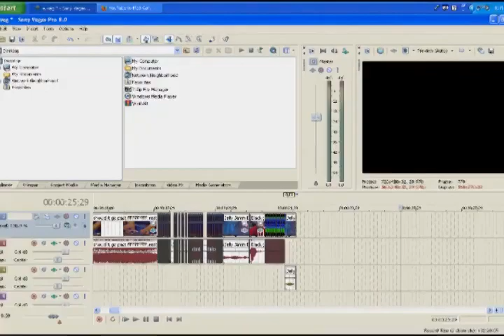[YTP Tennis Round 8] Find the E on the undisclosed VEG file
glitchlov_ / svalxei_